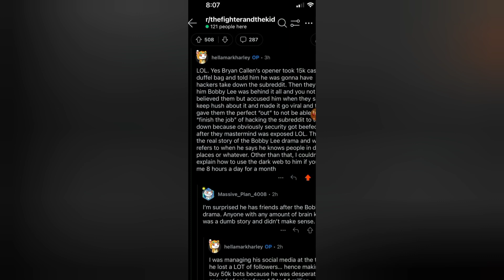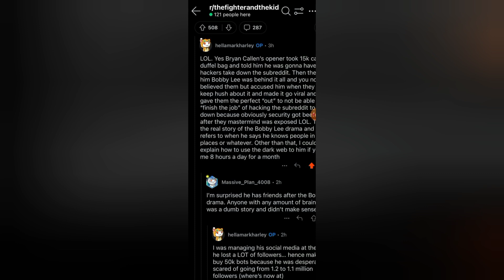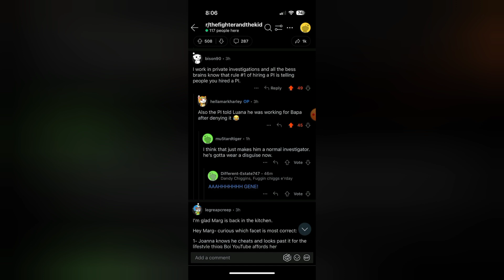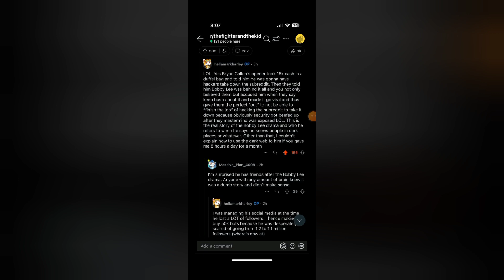Brendan Schaub Paid 15K To Get r/Thefighterandthekid Subreddit Taken Down!!!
the fighter and the kid host paid hackers to take down a subreddit and they said Bobby Lee started it